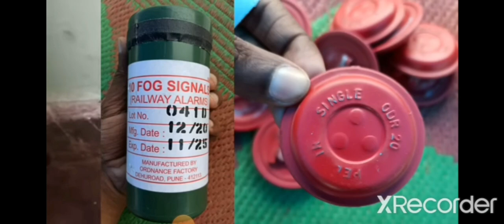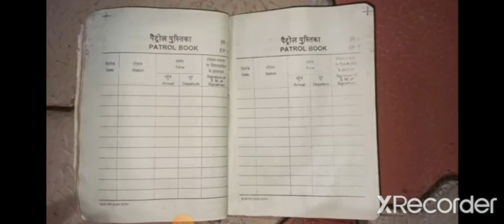rrb group d result jane treckman ki सच्चाई